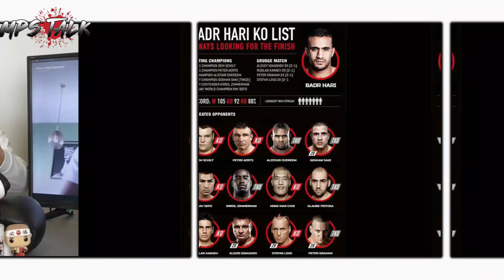Champs Talk - Badr Hari vs Benny Adegbuyi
Vandaag in Champs Talk blikken we vooruit op Glory 76 van aankomend weekend. Badr Hari stapt voor het eerst de ring in sinds zijn blessure tegen Rico Verhoeven, vorig jaar december. Getergd is hij. Hij voorspelt een makkie tegen de Roemeen Benny Adegbuyi. Het gevecht tussen Badr Hari en de Roemeen Benjamin Adegbuyi was aanvankelijk gepland voor begin november, maar een coronabesmetting van Hari zorgde ervoor dat het gevecht – dat besloten wordt afgewerkt in een studio – uitgesteld werd naar 19 december. Het is de eerste keer dat Hari in de ring stapt sinds Collission 2, het veelbesproken gevecht tegen Rico Verhoeven in een uitverkochte Gelredome.

Edit by: J.Rosenberg
Artwork by: MMA PIC

Champs Talk is altijd op zoek naar directe versterkingen. Ben jij van toegevoegde waarde voor ons team?

Tot slot vraagt Champs Talk jullie steun de volgende link te supporten en te delen om de broeder Halit Isik te helpen met zijn crowdfunding in zijn gevecht tegen MS